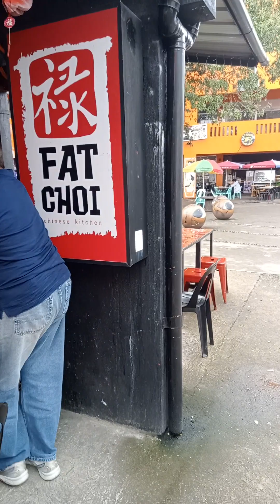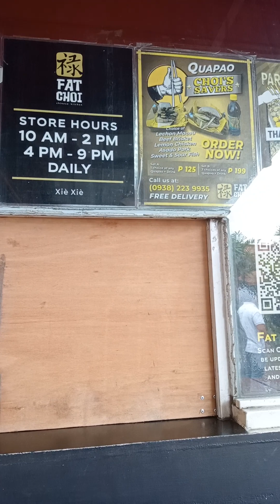Art District, Mandalagan Bacolod City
walking around at Art District with cool drawings and paintings part 1